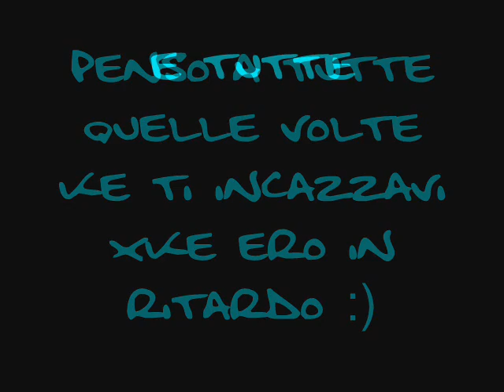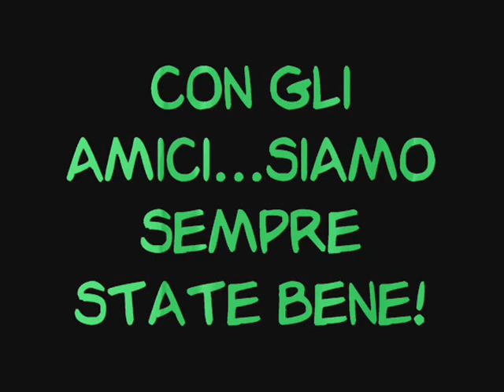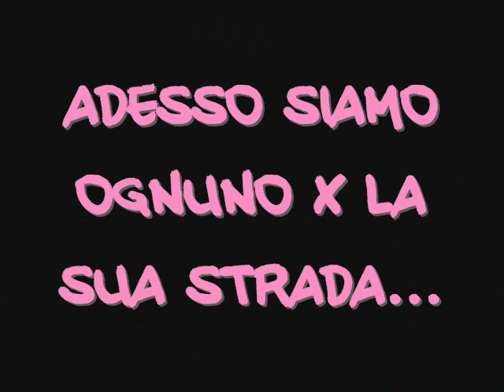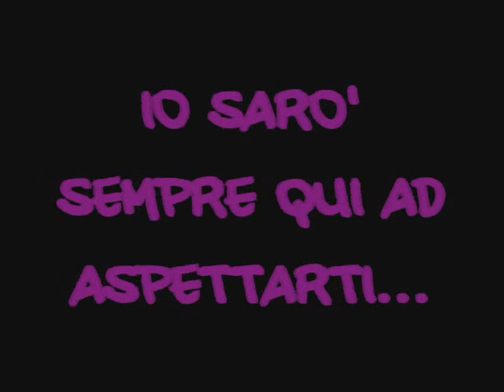x un'amica ke non ho mai dimenticato!!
per la mia piccola vera ke sono passati 2 anni dall'ultima volta ke l'ho vista poike è ritornata nella sua citta...la sicilia...ciau amore tvtttb